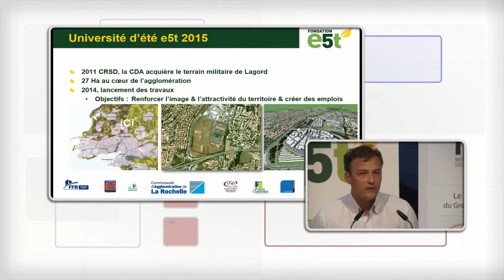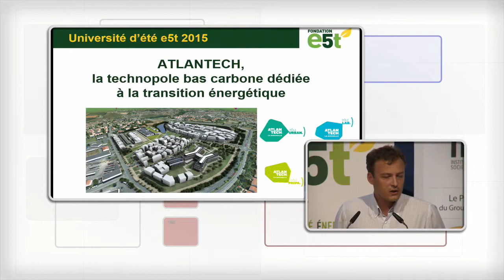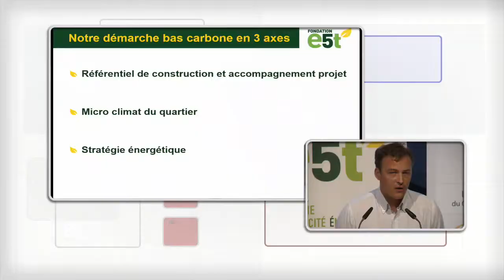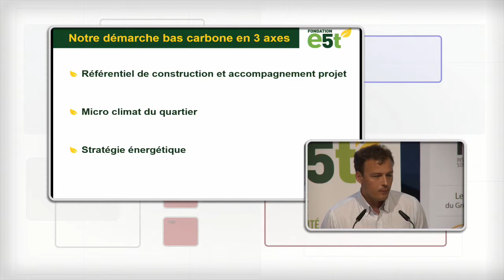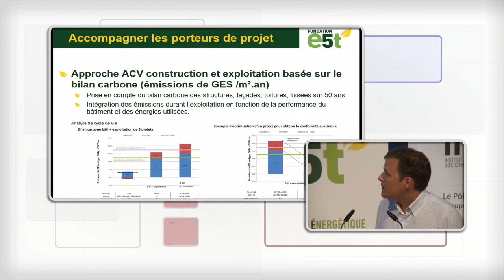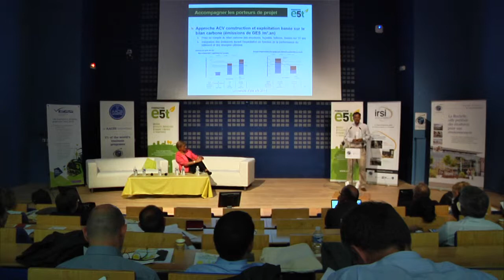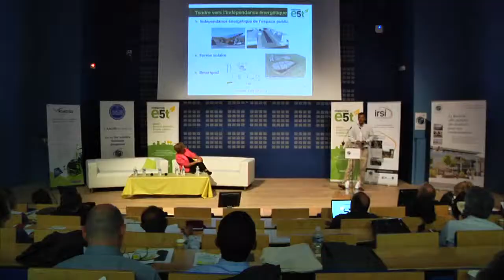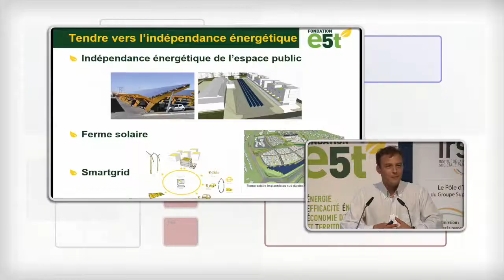E5T 2015 Clément Brezot